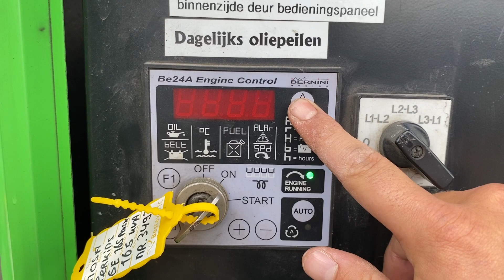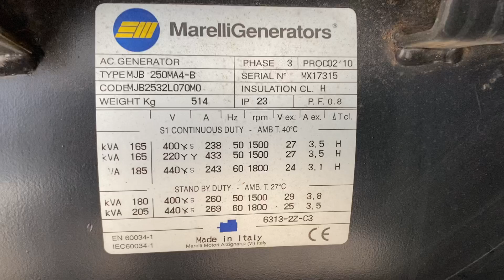Mosa Perkins 165 kVA Supersilent generatorset stocknr 3493